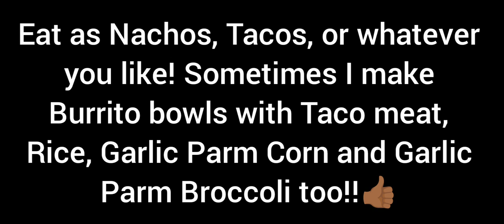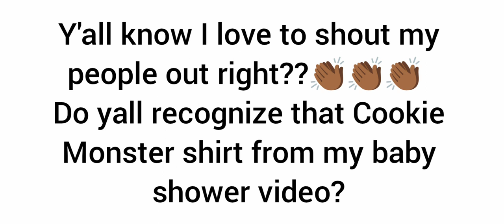How to Cook Taco Meat | Taco Meat Meal Prep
Taco Bell Taco Meat Meal prep for busy moms! This recipe tastes so good!

👍If you like this video please hit that like button it helps my channel grow and don't forget to hit that Subscribe button and Notification bell to be notified when I upload new videos!

Start saving today!
Cash Back apps that I use:
💵 Download FETCH REWARDS:
Come save money on Fetch with me! Sign up w/ code WPVR6 & get 100 pts